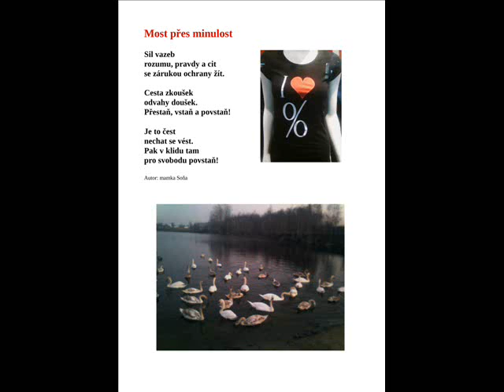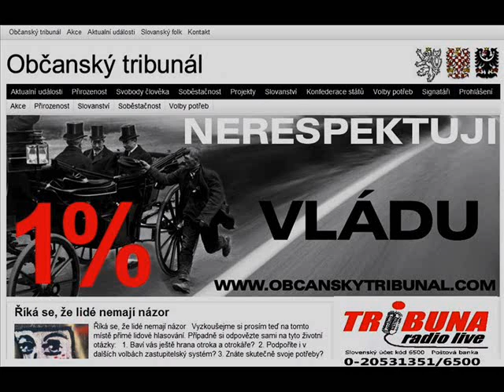Cesta ke svobodě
Občanský tribunál je dočasné státní svrchované zřízení.
Vychází z něj politické a právní skutečnosti.
Týká se to legislativy – psaného práva.
Je zákonodárným orgánem.
S vrozeným právem se rodíme.

Občanský tribunál je tribunál rozumu.
Člověk dovede rozeznat dobré od zlého. Nepotřebuje znát právo. Má ho v sobě.
Moc pochází od občana.
Rozlišujeme moc člověka a moc občana.
Jako lidé se rodíme sobě rovni a svobodní.
Do občanského vztahu vstupujeme za určitých podmínek.
Občané a lidé mají právo na právní pořádek.
Člověk nepotřebuje žádné psané právo a legislativu. Má to vše v sobě.
Občan se řídí psanými zákony.
Když zákony neplatí a moc si přivlastňují jednotlivci nebo jednotlivec, musí se občan vrátit do přirozeného stavu a uplatnit vrozené právo.